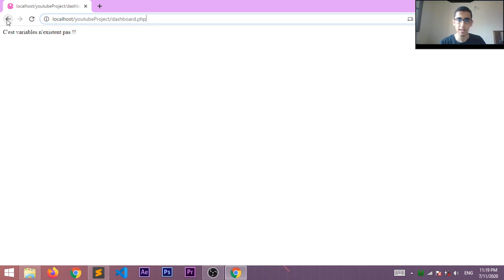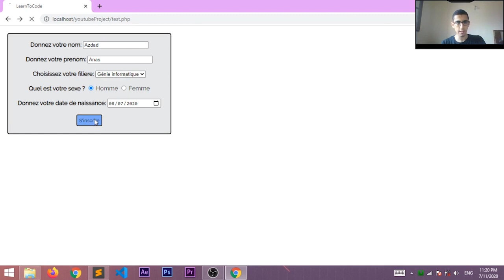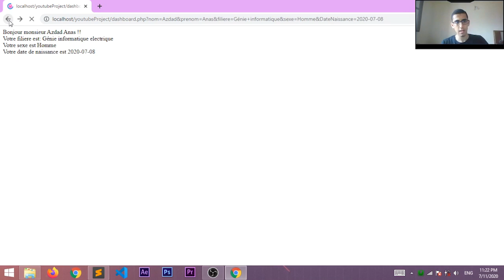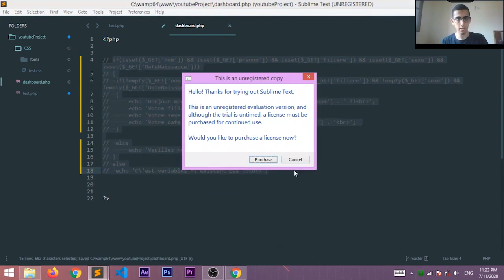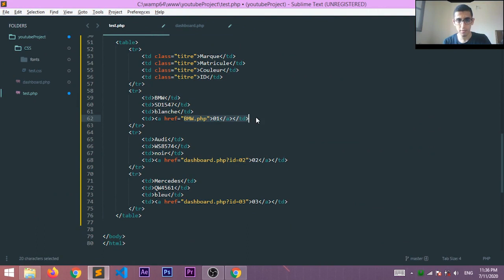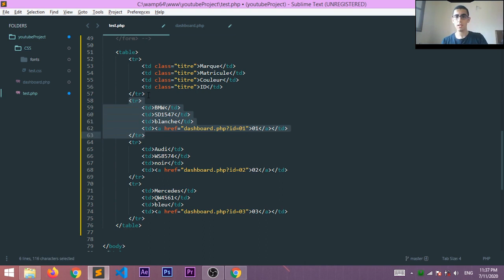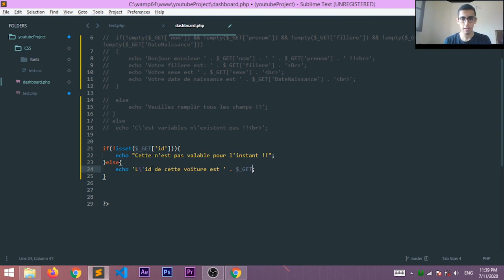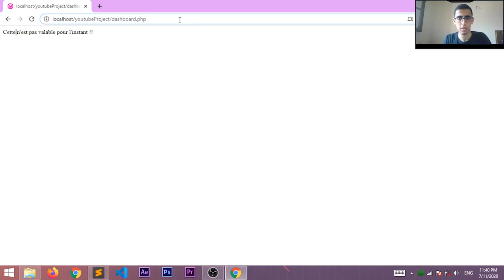PHP #9 : Les Variables Superglobales ($_GET['id']) - الدارجة المغربية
Dans cette vidéo inchaeAllah, on va continuer notre travail sur les formulaires, et on va voir dans cette seance la variable supergloble GET.